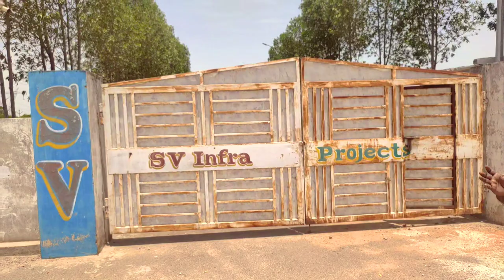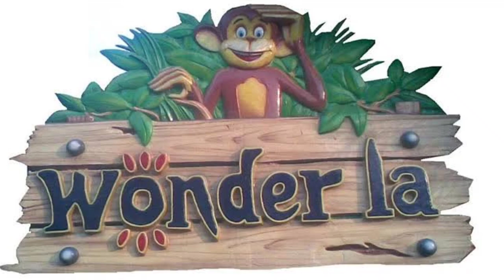Hmda Plot for Sale Near Mangalpalli || Plots Near to Hyderabad ORR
❣️Owner Contact Given in the Video End😌